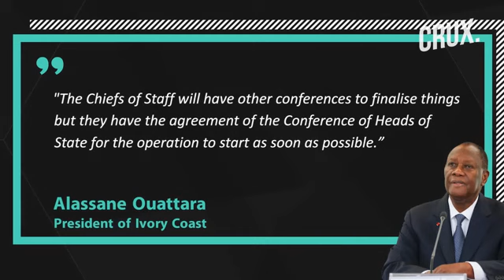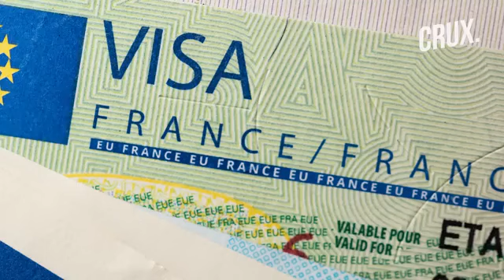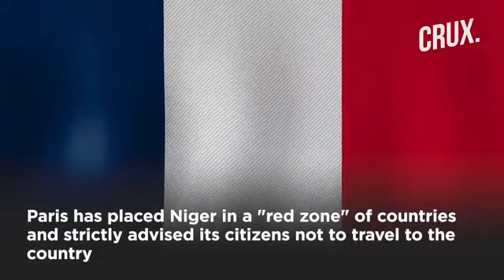ECOWAS, orders standby force again niger.